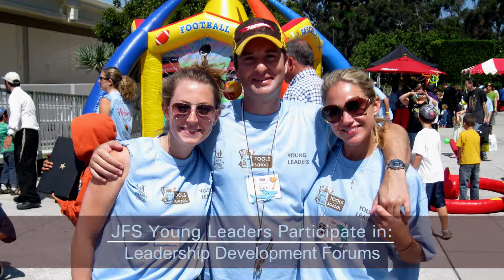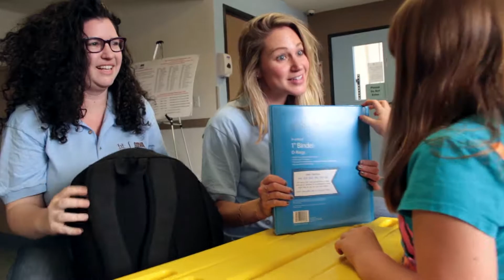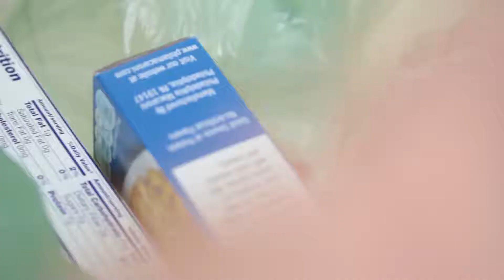Young Leaders 2016